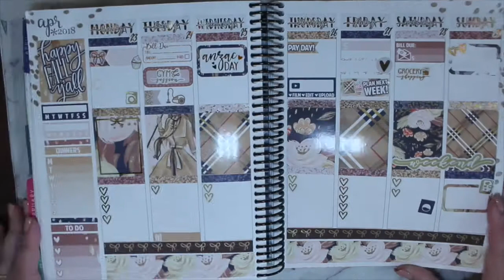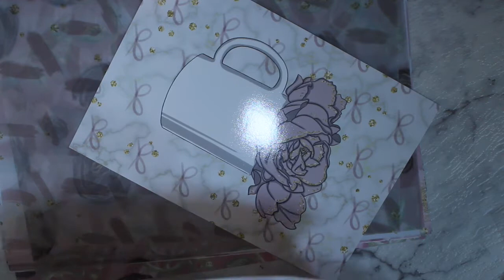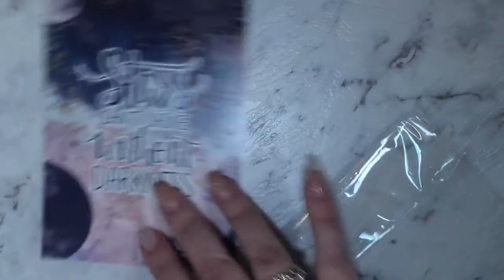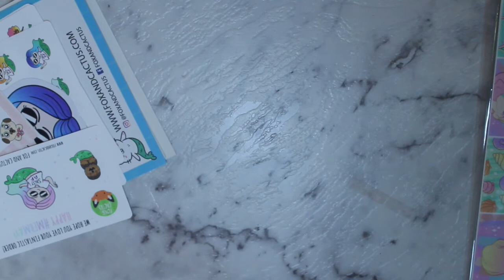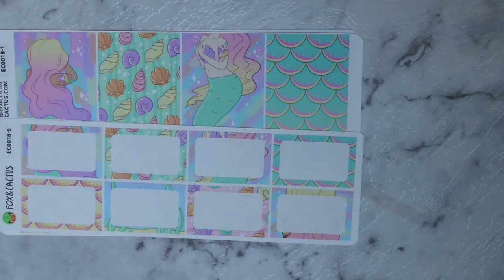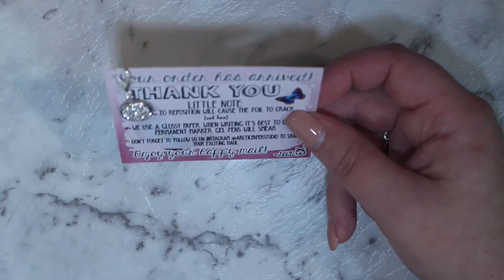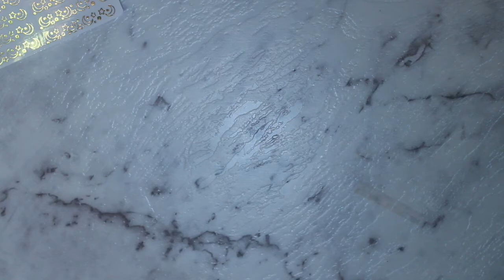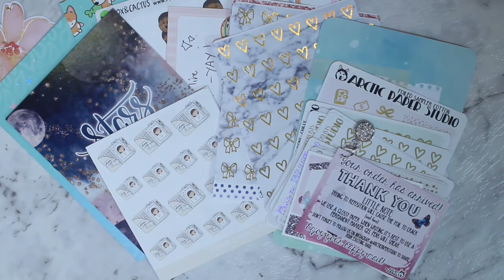Etsy Haul // MAY // Part Two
Hi guys!
Welcome to my second, well you could almost call it my third haul for may!

Sorry about my weird mood!

Love Monique.

Some of my favourite and most reached for shops are: (not sponsored!)

Unless stated in the video or above the stickers, planners and accessories in these videos are purchased entirely with my own funds and I am 100% not sponsored for these videos. I am entitled to my own opinions on the products featured in my videos.

Equipment
Camera: Canon 1200D
Software: iMove 10.1
Tripod: ARKON Heavy Duty Camera Clamp Mount